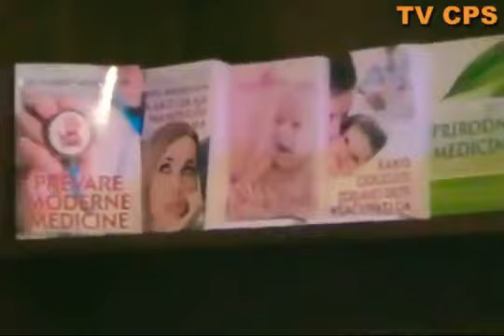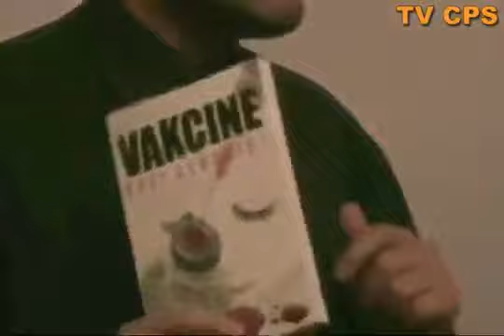⭕️Dr Miroljub Petrovic, Tema: Vakcinacija⁉️